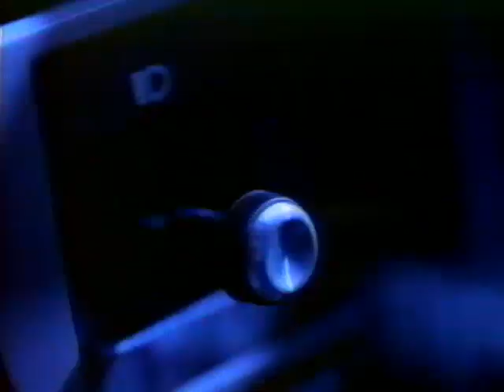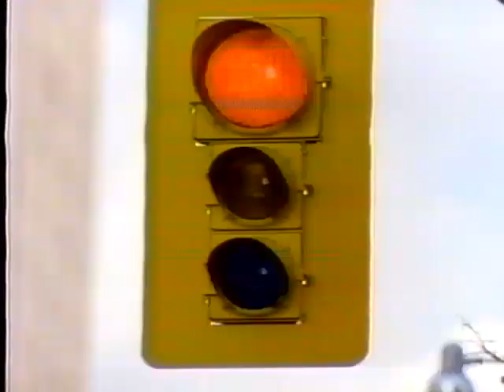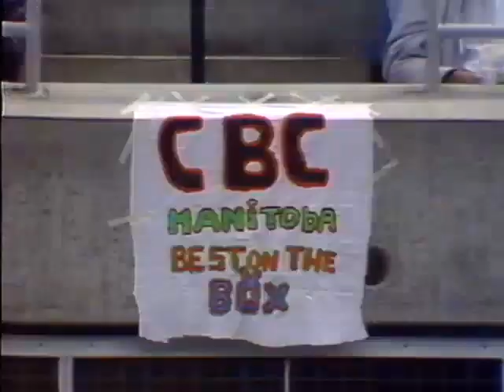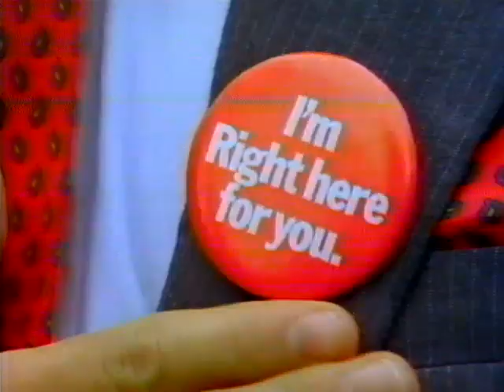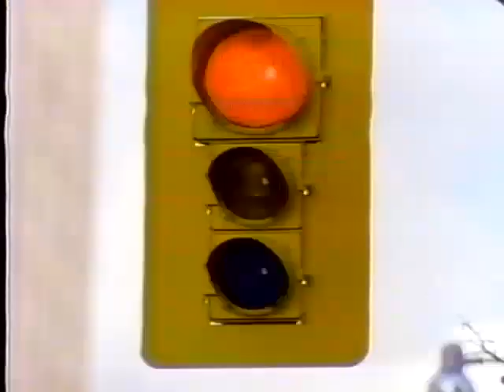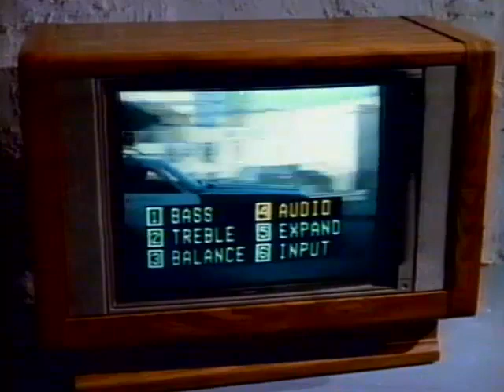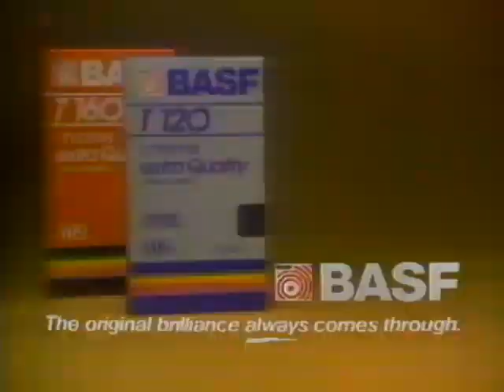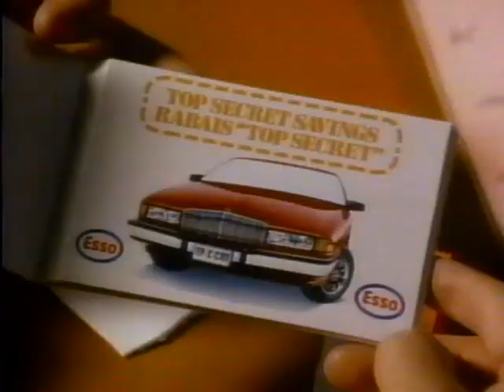1987 CFL Grey Cup Toronto Argonauts vs Edmonton Eskimos Part 1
1987 CFL Grey Cup game between the Toronto Argonauts and Edmonton Eskimos played at B.C. Place Stadium in Vancouver.

Please do not post the score in the comments. Thank you.